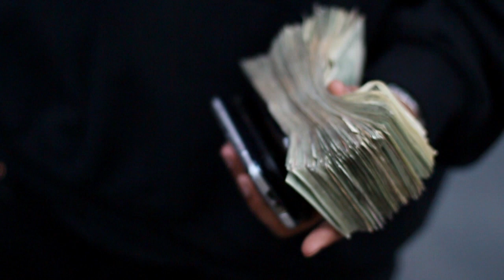Snappy Mason - "Phone Goin' Ham" (Music Video)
Follow: Trappboy_Snapp

Video Directed by: Picture Perfect Multimedia | @PPMM615